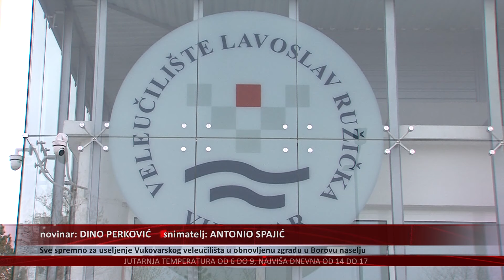Sve spremno za useljenje Vukovarskog veleučilišta u obnovljenu zgradu u Borovu naselju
Vukovarsko Veleučilište  "Lavoslav Ružička" od danas i službeno ima novi dom. Grad Vukovar, predao mu je, naime na upravljanje obnovljenu i opremljenu zgradu starog "Radničkog doma" u Borovu naselju. Predavanja za studente na novom, 10 milijuna eura vrijednom vukovarskom veleučilištu trebala bi započeti za dva tjedna.